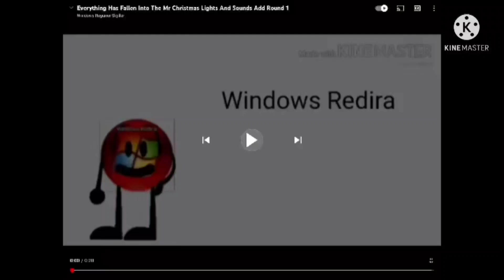Everything has fallen into the mr christmas and light sounds add round 3